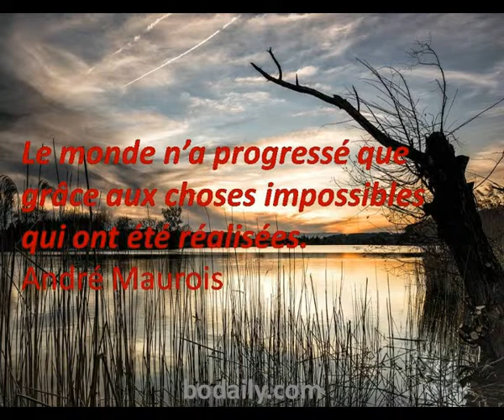choses impossibles qui ont été réalisées